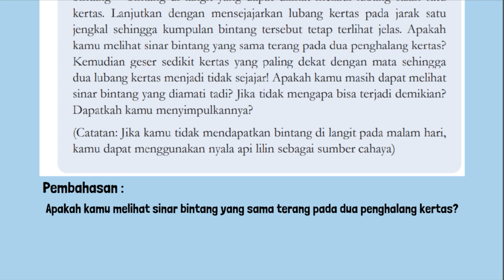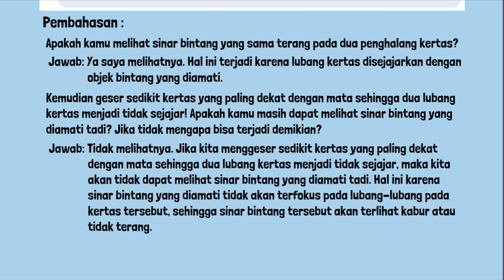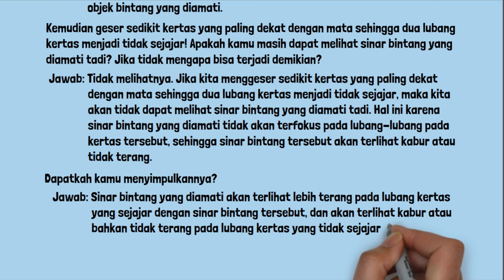Kunci Jawaban IPA Kelas 8 Halaman 116 Kurikulum Merdeka Percobaan Aktivitas 4.4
Kunci Jawaban IPA Kelas 8 Halaman 116 Kurikulum Merdeka Percobaan Aktivitas 4.4. Apakah kamu melihat sinar bintang yang sama terang pada dua penghalang kertas? Kemudian geser sedikit kertas yang paling dekat dengan mata sehingga dua lubang kertas menjadi tidak sejajar! Apakah kamu masih dapat melihat sinar bintang yang diamati tadi?